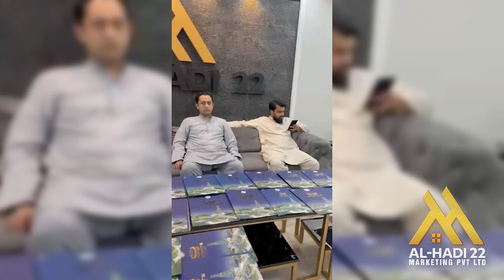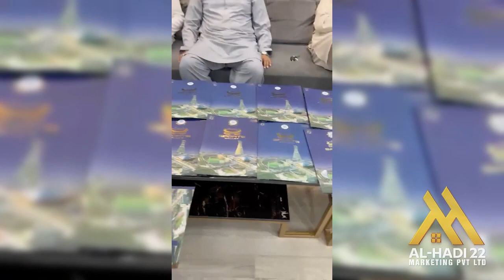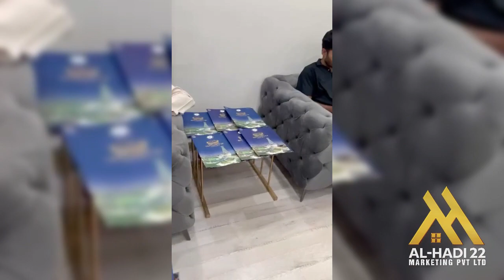AlHadi 22 Marketing NMC Files Updates to Sales Staff